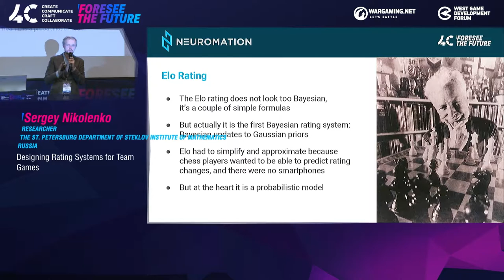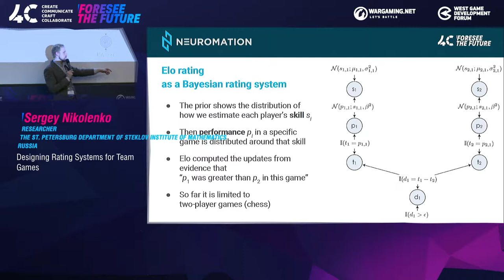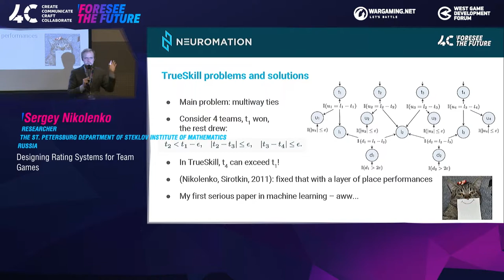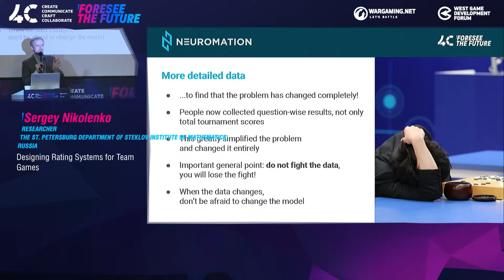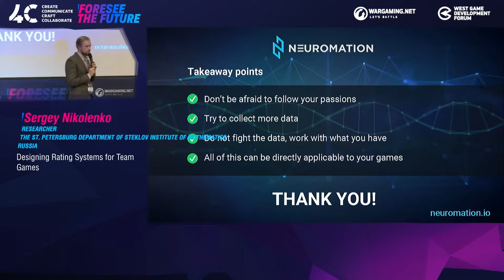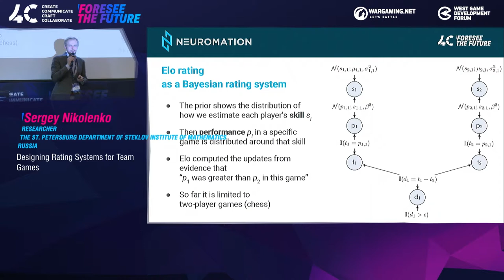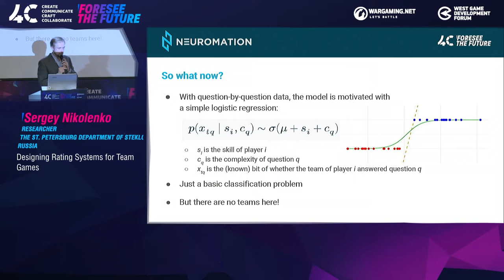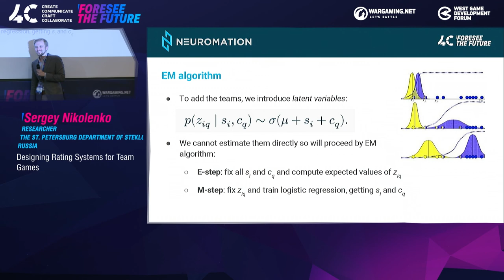Разработка рейтинговых систем для командных игр / Сергей Николенко, Научный сотрудник ПОМИ РАН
4C - международная геймдев-конференция. Узнай больше

Сергей занимается исследованиями в области машинного обучения и анализа алгоритмов и преподает курс по машинному обучению. Библиография Сергея насчитывает свыше 100 публикаций.

Рейтинговая система TrueSkill, разработанная Microsoft Research, по сути, является синонимом современных вероятностных моделей. В своем выступлении я рассмотрю недостатки TrueSkill, представлю новую, улучшенную версию этой системы и покажу, как можно существенно упростить данную модель при наличии более детализированной информации.